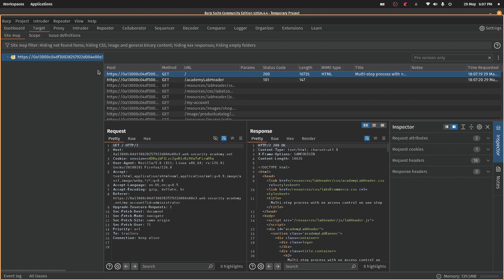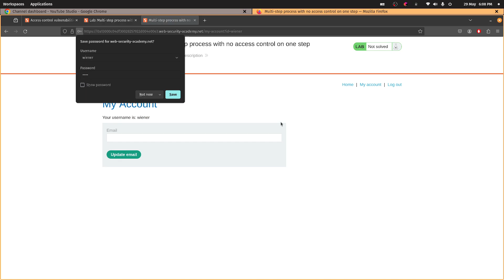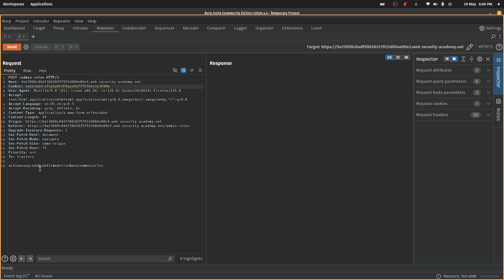Portswigger: Multi-step process with no access control on one step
Using the Portswigger Access Control Labs to learn a bit about web security.